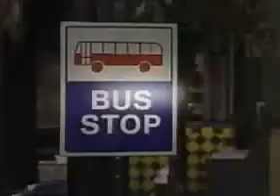Classic Sesame Street Snuffle Upa Bus